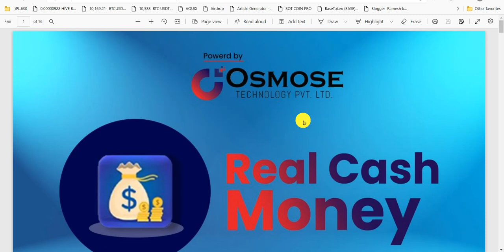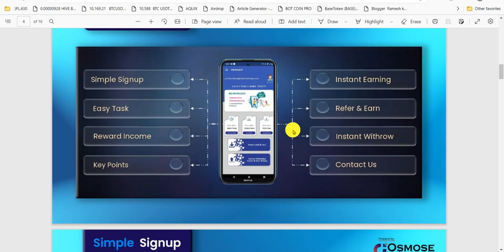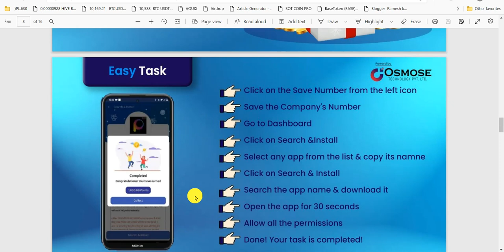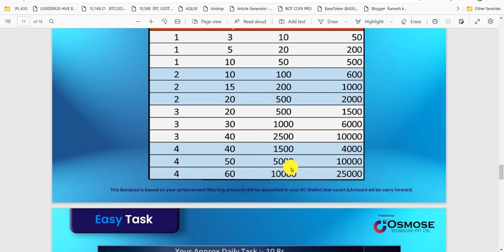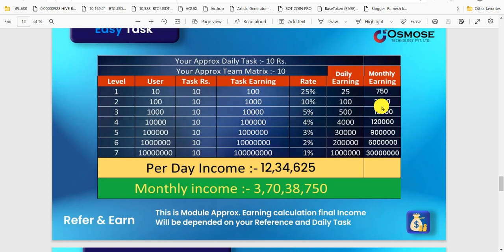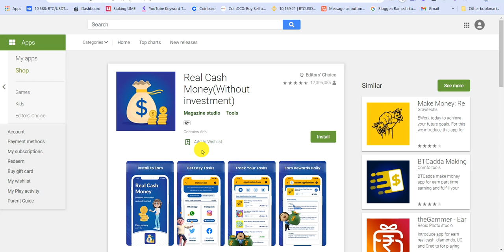Osmose Technology Fake or Real | Osmose Technology SCAM करेगा वापस क्या ?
Step1

सबसे पहले इस लिंक से app डाउनलोड कीजिये और install करके open कीजिये।

Step2

अब अपना मोबाइल नंबर डाल के रजिस्टर पे क्लिक कीजिए।

अपना ईमेल ID डालिये
अपना UPI कोड डालिये
Phone pay no @ybl
Refer कोड में    *2502ez*   डालिये
और submit कर दीजिए।

आपका रजिस्ट्रेशन हो जाएगा।

अपने मित्रों को आमंत्रित करें और अधिक कमाएँ।

अनलिमिटेड कमाना चाहते हैं??? वर्क फ्रॉम होम पाएं, मोबाइल से कमाई करें,
ऐप लिंक:-
👉🏻 Your Refer Code is :-
👉🏻*2502ez*

1000 अंक = रु.1

आपकी अधिकतम कमाई आपके रेफरल की संख्या पर निर्भर करती है। 7 स्तरों तक कमाएँ (हर बार अपने रेफरल का 50% अर्जित करें)

-अपनी टीम से लगातार कमाई करें

-1st Leval पर 25% कमाएं

-2nd Leval पर 10% कमाएं

-3rd Leval पर 5% कमाएं

-4th Leval पर 4% कमाएं

-5th Leval पर 3% कमाएं

-6th Leval पर 2% कमाएं

-7th Leval पर 1% कमाएं

अतिरिक्त पैसा कमाने के लिए अपनी टीम तैयार करें!

आपका रेफरल पिन

Your Refer Code is :- 2502ez

osmose technology shopping
osmose technology app
osmose technology login registration

osmose technology login
osmose technology pvt ltd
osmose technology pvt ltd reviews
osmose technology registration fees
osmose technology app

Osmose technology full plan,
Full plan of osmose technology,
Cosmos technology kya hai full plan,
Cosmos technology full plan,
Sabse jyada paise dene wali network marketting,Osmose technology me kyc kaise kare,
Osmose technology me join kaise ho sakte hai,

Full plan। Osmose technology private limited।
एक महीने में 100000 कमाए। osmosetechnology,आसमस टेक्नोलॉजी का फुल प्लान,

Osmose technology full plan,Full plan of osmose technology,Osmose technology pvt ltd,Cosmos technology kya hai full plan,

Cosmos technology full plan,Sabse jyada paise dene wali network marketting,Osmose technology me kyc kaise kare,Osmose technology me join kaise ho sakte hai,What is osmose technology,Cosmos